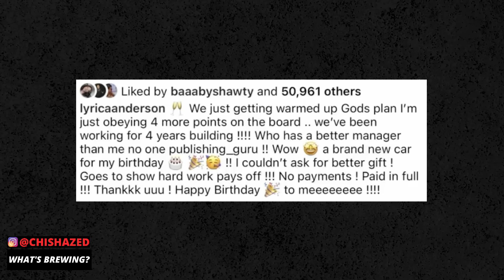" HE SMASHED & DASHED AFTER SCAMMING ME!!! " | The Coffee Pod